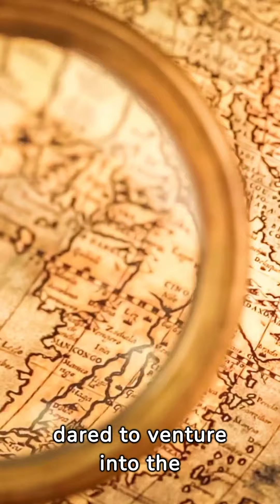Achievement Academy - 38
Let's break barriers, overcome challenges, and redefine what success means to you. Your journey to success starts here at Achievement Academy—where aspirations meet accomplishments. 🌈✨